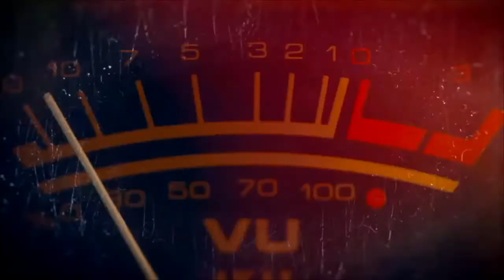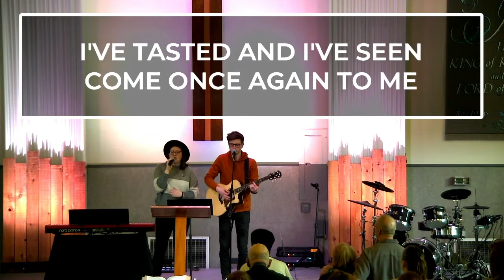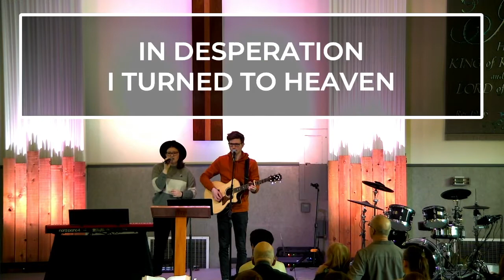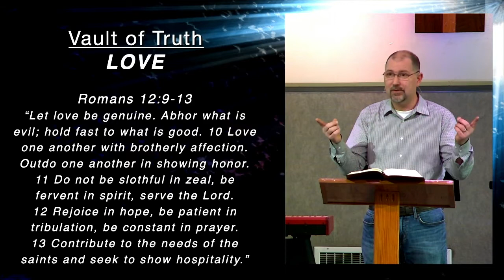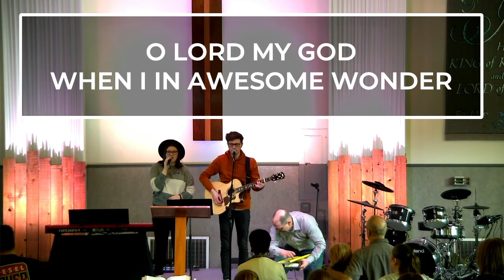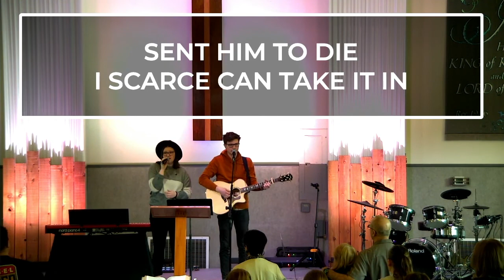Romans 12: 9-10 | Bill Douglas | Mar 21. 2021